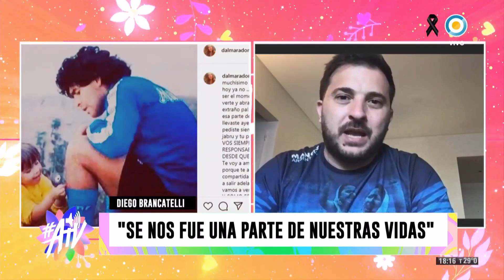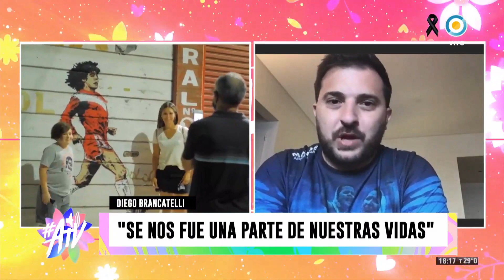GRACIAS DIEGO: El aguante y la despedida (Programa Especial) 2/3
En ModoAltavoz dedicamos nuestro programa a decir GRACIASDIEGO Para recordar, celebrar la vida y despedir a Diego Maradona, que ya es leyenda. Archivos, testimonios, mensajes y anécdotas sobre nuestro “barrilete cósmico”, quien logró romper barreras y unir a todo un pueblo en un grito de orgullo por la Argentina.

Dale play y disfrutá de este programa especial. Compartí, viralizá y recordá al mejor jugador de la historia con nosotros